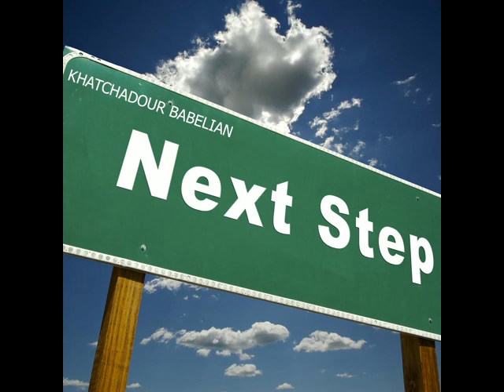Khatchadour Babelian - Black Moon (2010)